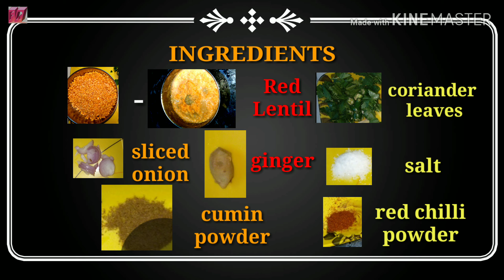Masoor Dal Vadas/Masoor Dal Pakoda/Red Lentil Pakora Lockdown Special/মুচমুচে মুসুর ডালের পকোড়া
Lentil Pakoda by FLAVOURING RECIPES. We upload New recipes regularly. Stay Healthy...Be Happy...!!!